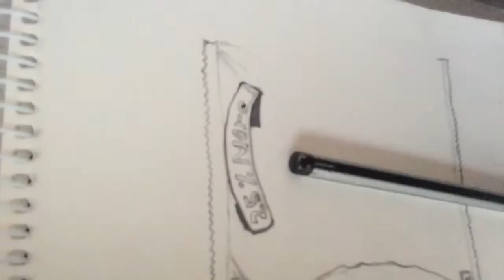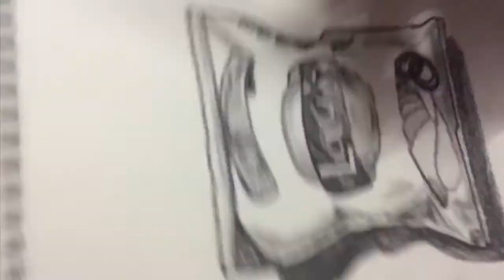Day-29 how to draw lays chips packet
Lays chips packet drawing see and learn